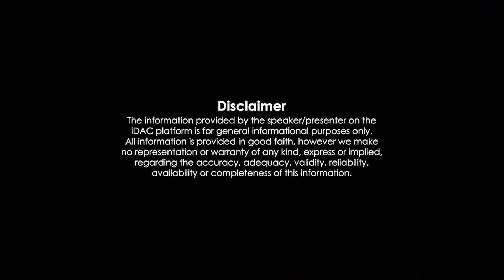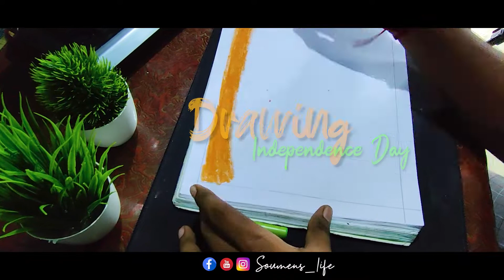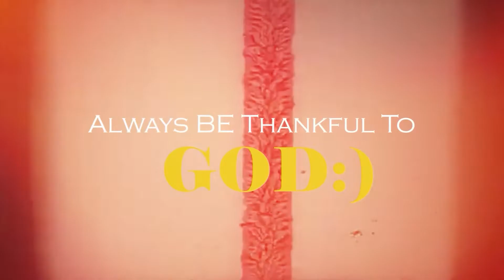ভাই দিলো নতুন চ্যালেঞ্জ, স্বাধীনতা দিবস নিয়ে 😥 | Family Sketch | 🇮🇳 Independence Day Special Video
প্রথমবার এরকম Family Sketch Type এর কিছু চেষ্টা করলাম, জানি একদমই Unprofessional হয়েছে, তবুও অনুরোধ করবো আপনাদের মতামত, Comment করে জানাবেন,,,, আর যদি আমাদের এই ছোট্ট চেষ্টা কে Support করতে চান তাহলে Like আর Share করবেন।
ধন্যবাদ---
HAPPY INDEPENDENCE DAY❤️
Thanks for making me a part of your day thanks for supporting us...Drop a like for our motivation and inspiration..I'll Catch You On The Next One❤️🙏…
🗣️ My Vloging Set Up Products -
1.Oneplus Nord
2.Boya colar mic
4. Redmi 9 (Sky Blue, 4GB RAM, 64GB Storage) | 2.3GHz Mediatek Helio G35 Octa core Processor